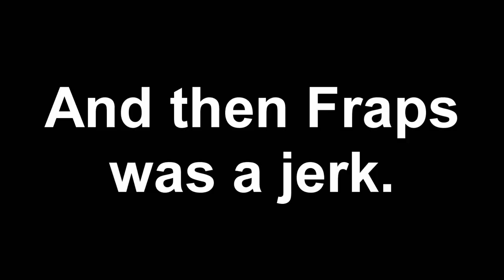Let's Play Croc 2 - Part 9: Venus Fly Traps and Robot Dinosaurs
In this part, we have some weird choices for bosses.

Also, I'm sorry this one was very long. Blame Fraps.